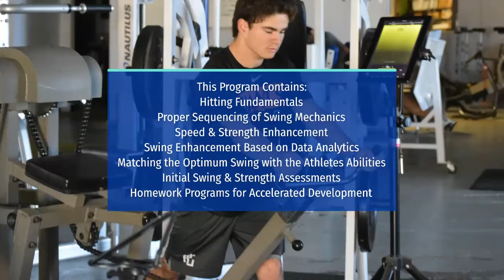Hit Dynamics Series Hitting Sports Performance Class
Where Hitting Instruction & Sports Performance collide!